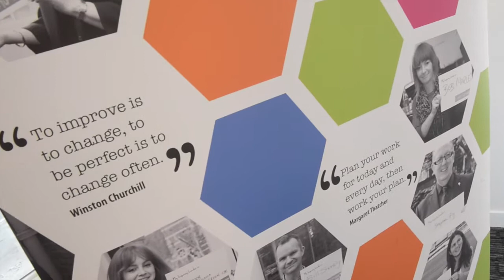LF's Inspiring Leader Exhibition at Woburn House, London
From 12-16 May 2014 the Leadership Foundation exhibited their 10 Year anniversary 'Inspiring Leader' project at Woburn House, London. If you were involved in the project then look closely to see if your film or photo was used.